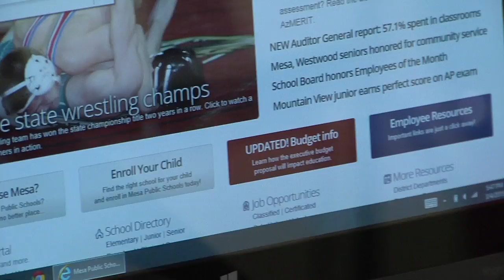MPS Happenings: Lehi Technology Night 2015